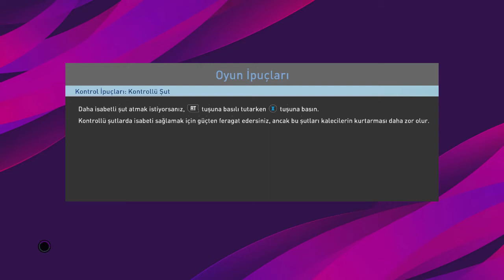PES2017 FATİH KARAGÜMRÜK VS ERZURUMSPOR {HAZIRLIK MAÇI 2020 transfer}